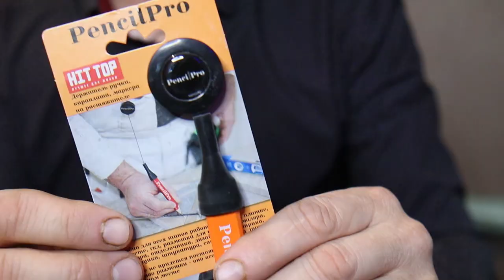НОВИНКА!!! Инструмент Карандаш Держатель, для тех, кто постоянно теряют карандаш